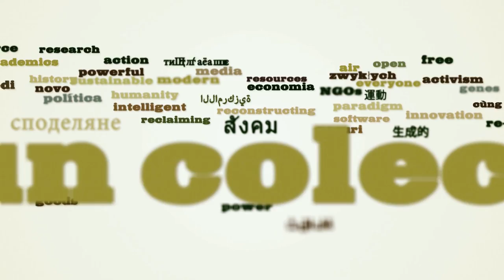Isabella Lövin - Pillaging the Sea: another tragedy of the Commons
Isabella Lövin is a Swedish Member of the European Parliament. A member of  the Green Party,  she is a journalist and author of the best seller « Silent Sea »  in 2007. She speaks here about how the pillaging of the sea is an example of the tragedy of the Commons and shows its relationship with land grabbing in West Africa. Interview made at the World Social Forum, Dakar, February 2011, for « The commons on the global agenda » chapter in remixthecommons.org.

Isabella Lövin - Le pillage des mers : une autre tragédie des communs

Isabella Lövin est suédoise, députée du Parti Vert au Parlement européen. Ex-journaliste, elle est l'auteure du best seller « Silent Sea » en 2007. Elle nous dit ici comment le pillage des mers est un bon exemple de la « tragédie des communs » et montre sa relation avec  cette autre tragédie qu'est l'accaparement des terres en Afrique de l'ouest. Interview réalisée au Forum Social Mondial de Dakar en février 2011 pour le chapitre « Les communs à l'ordre du jour planétaire » de  remixthecommons.org.

Isabella Lövin - El Pillaje del mar: otra tragedia del bien comun
Isabella Lövin es Eurodiputada del Partido de los Verdes de Suecia. Ex-periodista y autora del libro de gran éxito publico  « Silent Sea » en 2007. Nos comenta aqui como el pillaje del mar es un buen ejemplo de la « tragedia del bien comun » y demustra su relacion con la otra tragedia que representa el acaparamiento de la tierra en Africa del Oeste. Entrevista realizada durante el Foro Social Mundial de Dakar 2011 para el capitulo «  El procomùn en la agenda global » de remixthecommons.org